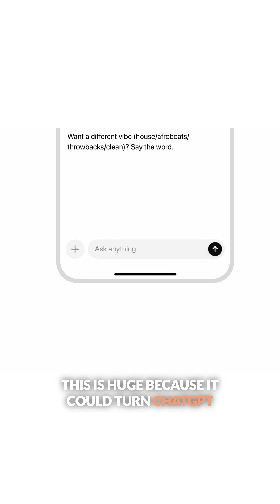ChatGPT Apps: OpenAI's Next Big Move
OpenAI just launched apps inside ChatGPT — and this could finally make it a true platform.
But it’s actually their third attempt. First came Plugins in 2023, then the GPT Store. Both failed.

Now, they allow Apps like Canva or Spotify inside ChatGPT and created an Apps SDK.

Now, they’re taking a page out of Apple’s playbook — just like the iPhone became unstoppable after the App Store.